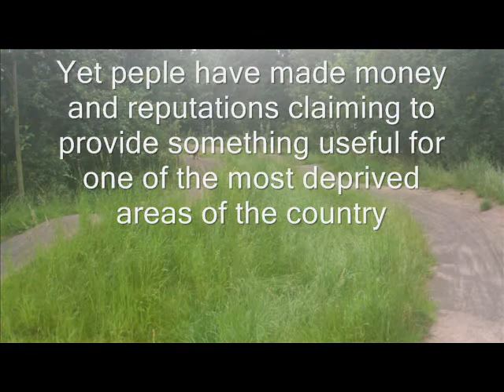1%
What used to be quiet routes in the country are teeming with cyclists, ride centres are full every week with families out on their bikes. So it takes a special talent to use a large sum of public money to build a track that is virtually unused by the people it was 'provided' for and construct something fit only for the elite 1% of the cycling community to show off their skills to their mates, (if they can find it). On the bright side it could form an interesting landscape feature, actually it reminds me of the Somme. Now its closed due to poor construction